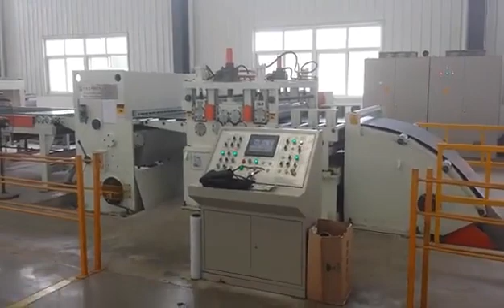10-22 Multi-roller leveling machine test machine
Hello dear ,
We are glad to receive your inquiry.My name is Myron from Hubei Heavy Industry Equipment Co., LTD. (Central Hubei Group). We have accumulated nearly 70 years of experience in the production of plate bending machines, CNC three-roll and four-roll plate bending machines, levelling machines and plate presses. Our products cover shipbuilding, locomotive, nuclear power, wind power, hydropower, boiler, metallurgy, chemical industry, bridge, aviation and other industries.

We are the benchmark enterprise of metal forming in China, providing a large number of equipment for China's major national projects and key projects. And for the United Arab Emirates Lamprell(wind tower), India BHEL/JSL, Russia ENERGO AVANGARD, Thailand SIAM SUNTECH, Indonesia MECO, Azerbaijan AZENCO, Iran BIMIKS and other countries to provide equipment for the production of customers, looking forward to cooperating with us.

We will give you the best quotation, please help to confirm the following:

Waiting for your confirmation as soon as possible！

Myron